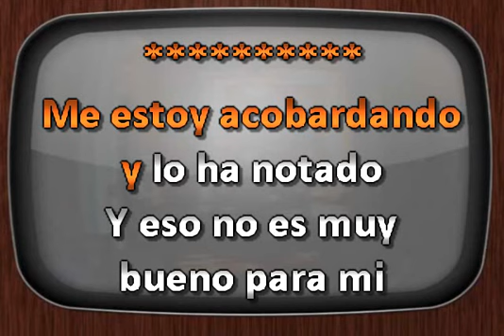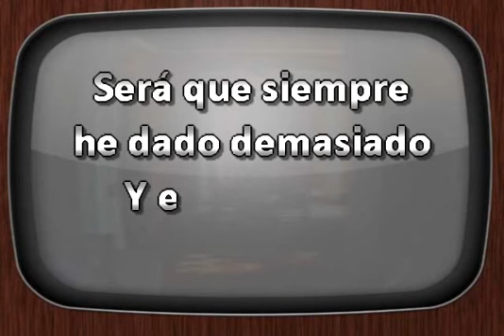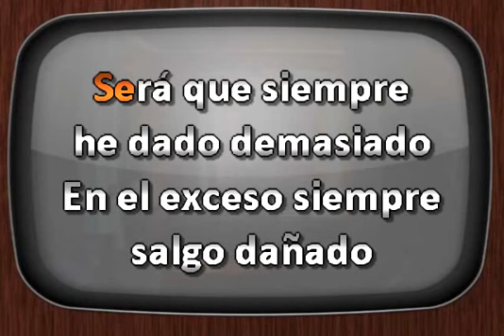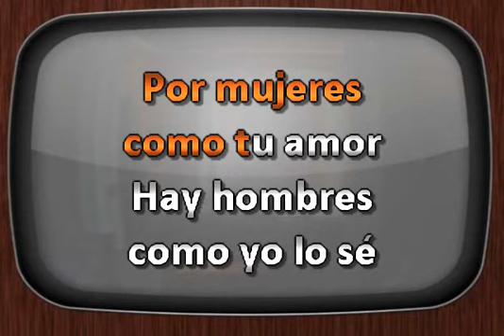Mariachi Por Mujeres Como Tu DJ Sauly Karaoke